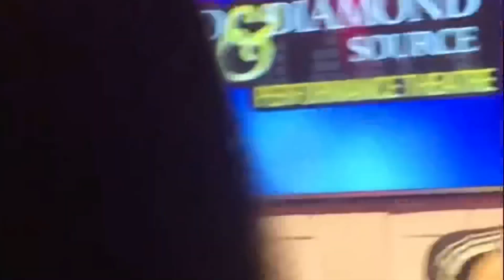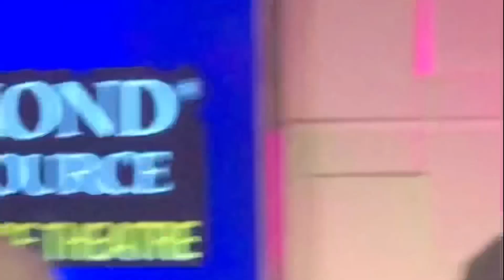Why Don’t We FULL QnA At The 93.3FLZ Radio Station